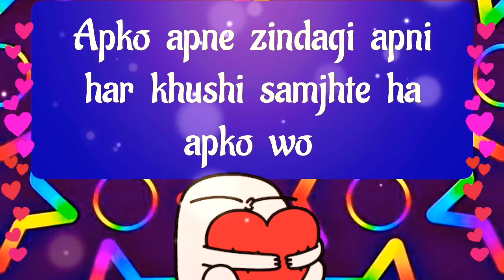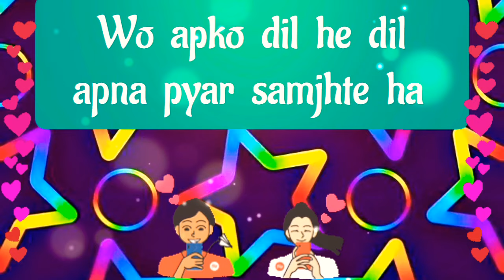choose one number | love quiz | love quiz game today | love quiz questions and answers